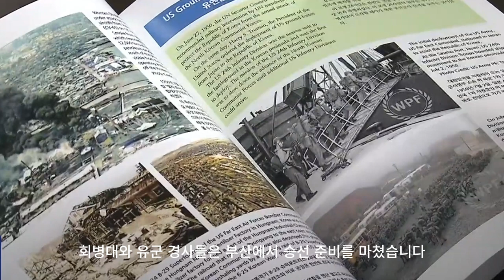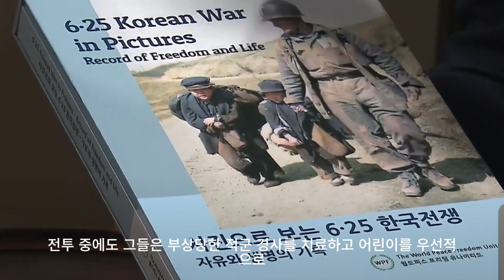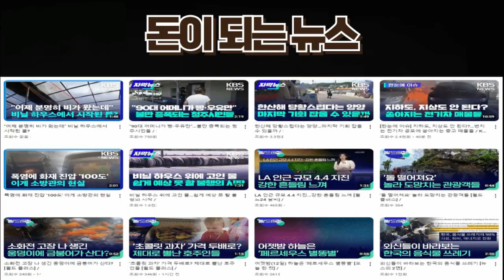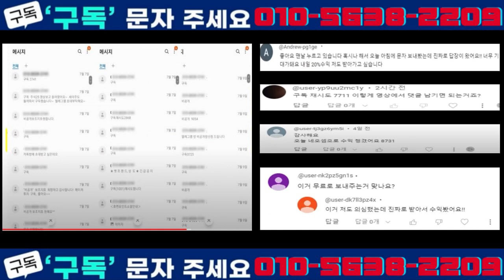복원된 사진으로 본 극적 순간들…인천상륙작전과 전장 속 인간애